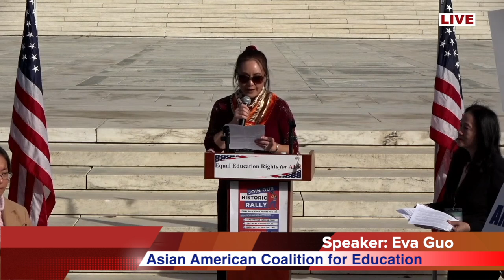Eva Guo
Ms. Eva Guo is a former member of the Board of Directors of Students for Fair Admissions, and she is an Asian American community leader who has heavily engaged with local school PTSAs for many years. She is a co-founder of the Association for Education Fairness, a grassroots parents' organization fighting for fair admission to gifted and talented programs in MCPS, Maryland. She believes every child deserves equal education rights regardless of race.